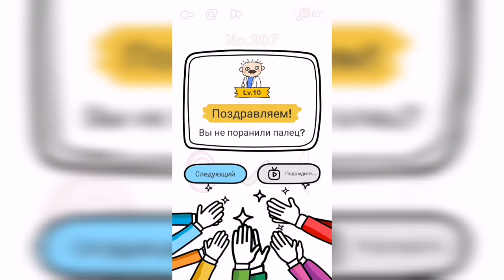Brain Out / Испытание / Уровень 207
Как пройти Brain Out ответы, решение, прохождение. Уровень 207 - Не попадайте в яблочко!

Привет, ребята!